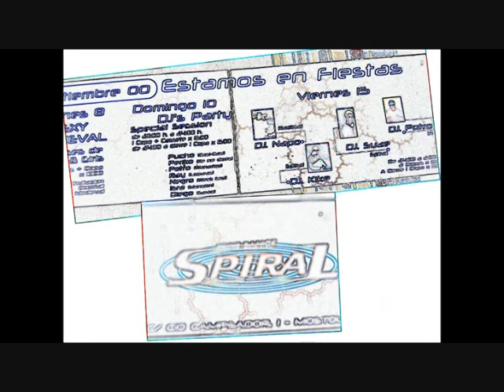Dj SUZE Vol.1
FOTOS DE Dj SUZE